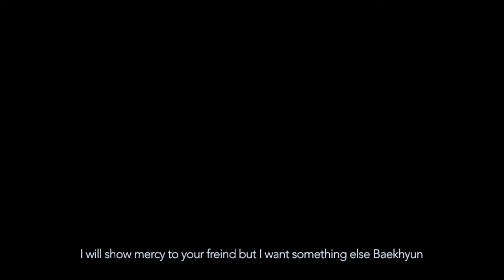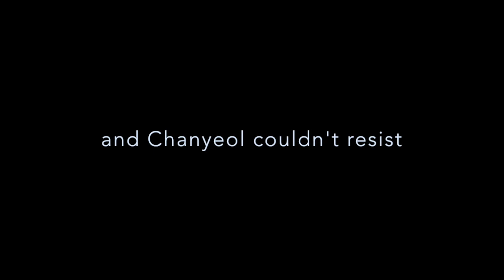[EXO FanFic Trailer] Deal with the Devil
Deal with the Devil by Yeolie_Baek1999.